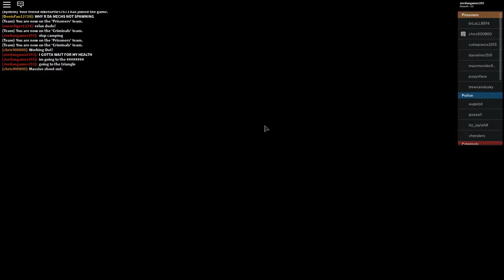mad city gameplay(played by ceo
AND IN THIS VID YOU WILL SEE MY MAD CITY SKILLS. lol oof.